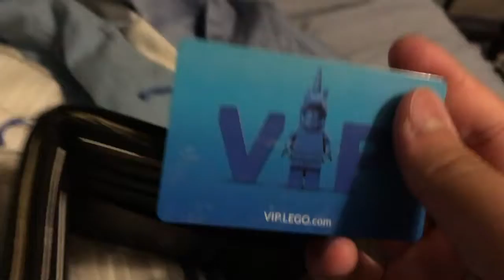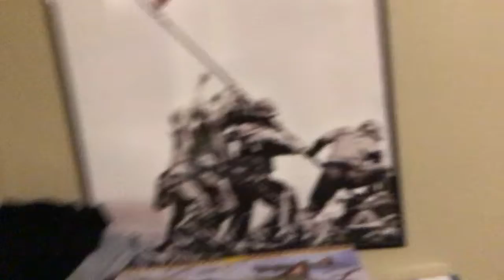Mega construx halo mm (moc Monday) #2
So the end I I guess kinda of a face reveal cause idk if I have shown my face in any of the vids so yeah